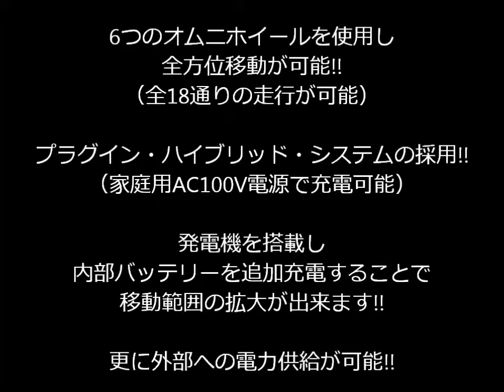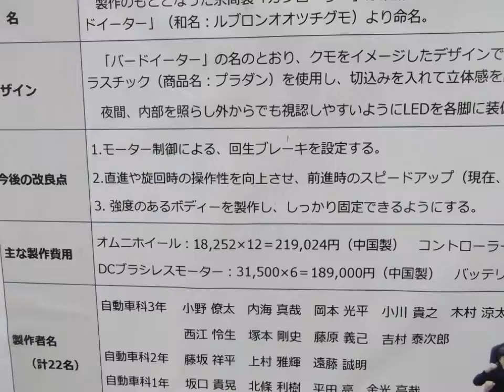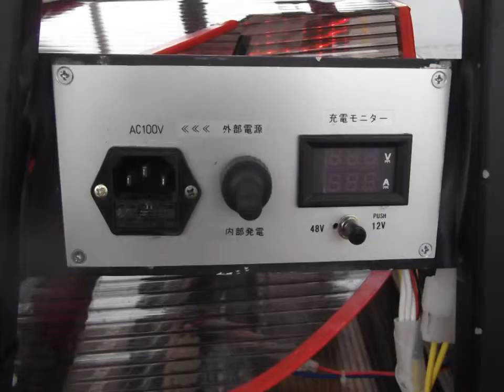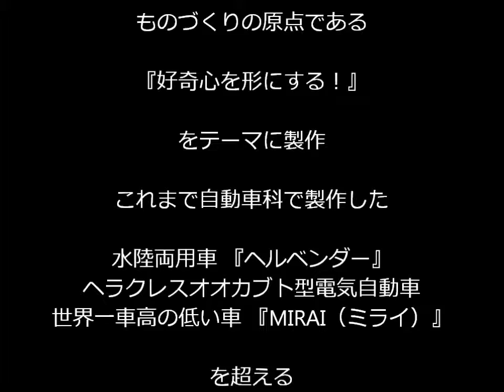6輪PHEV 『バードイーター』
車輪村（2015）に おかやま山陽高校の自動車科製作の 6輪ハイブリッド特装車 『バードイーター』が展示してあり、デモ走行も見せてくれました♪
6つのオムニホイールを使用し全方位移動が可能なマシンです♪
（全18通りの走行が可能）